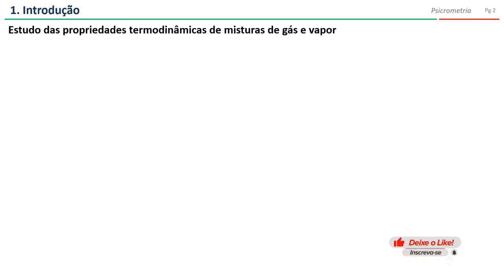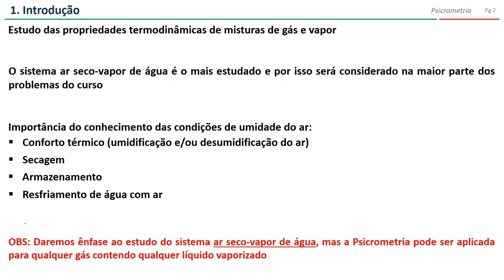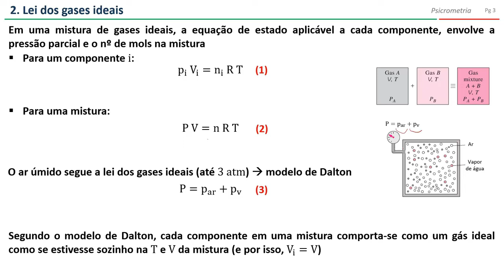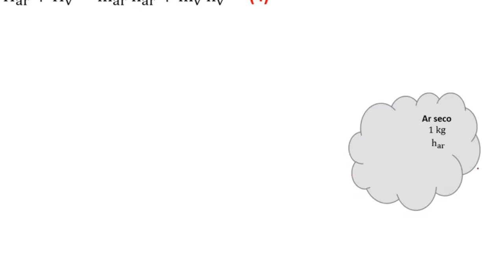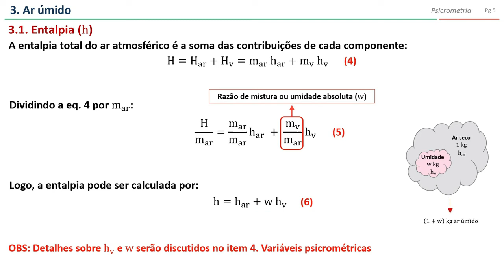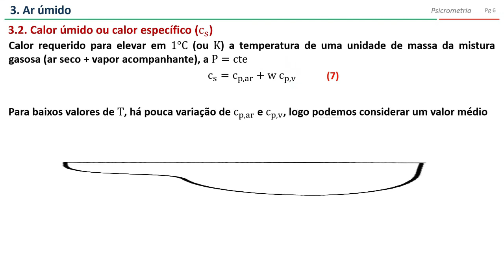Psicrometria (parte 1): Introdução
Vídeo que aborda o conceito de Psicrometria e revisa conceitos importantes da termodinâmica, úteis no equacionamento usado para estimar as propriedades psicrométricas (vídeo 1).

Tópicos discutidos nesse vídeo:
1. Introdução
2. Lei dos gases ideais
3. Ar úmido
    3.1. Entalpia
    3.2. Calor úmido